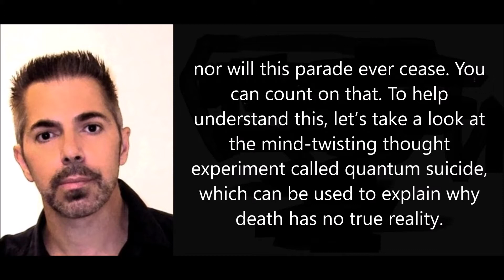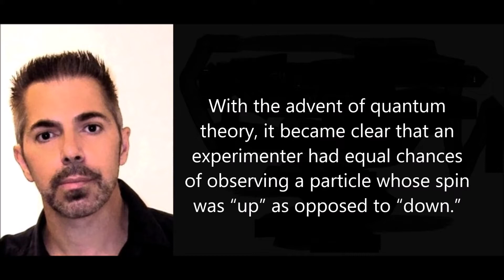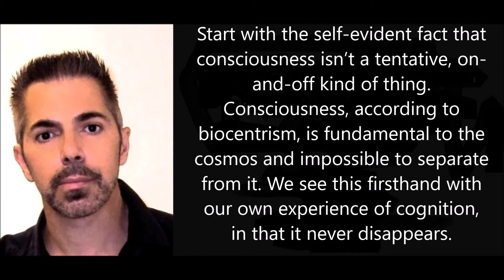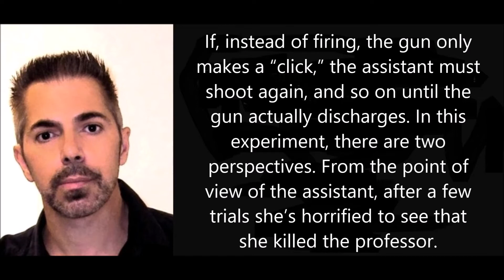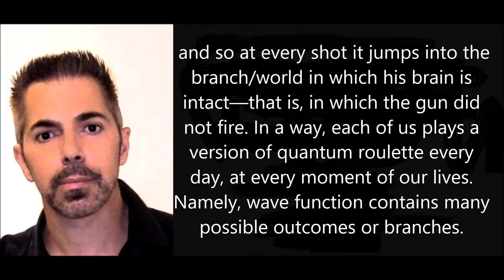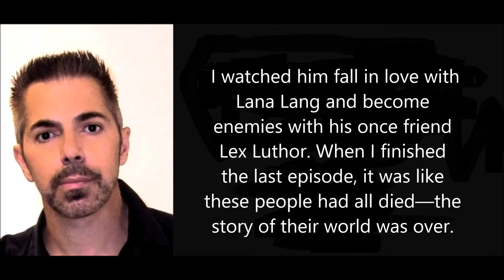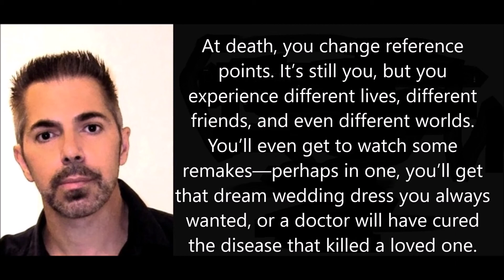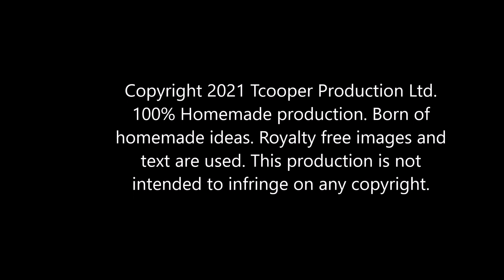The Impossibilty of Being Dead! - From "The Biocentric Universe" Robert Lanza's New Book 2020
The key to immortality lies in how quantum physics applies to the everyday world. Extraced from Robert Lanza's new book 'The Biocentric Universe 2020.  The Impossibility of Death in a timeless and conscious universe.